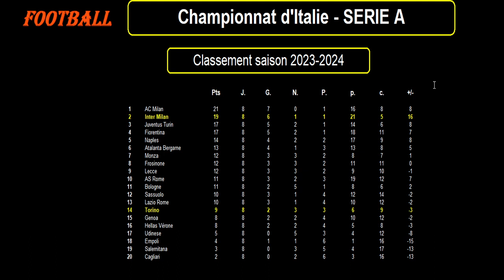TORINO - INTER MILAN : match de football de la 9ème journée de Série A - Saison 2023-2024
Je vous présente le match de football du 21/10/2023 et de la 9ème journée du championnat d'Italie de Série A de 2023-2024 : Torino contre Inter Milan.

Le Torino est 14ème de Série A avec 9 points tandis que l'Inter Milan est 2ème de Série A avec 19 points.

Je vous propose une analyse des forces en présence avec les classements et stats des 2 équipes en championnat, les meilleurs buteurs et passeurs des 2 équipes cette saison en Série A, les résultats des équipes sur les derniers matchs, les compositions éventuelles des 2 équipes avec les tactiques et stratégies.